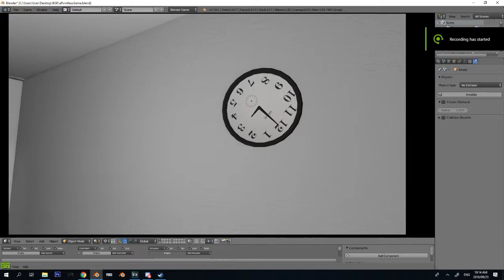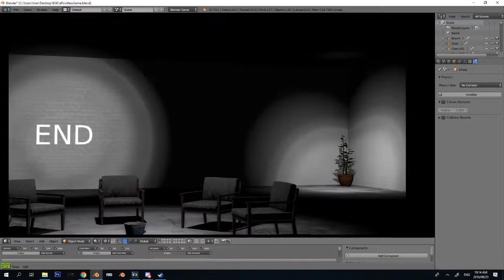I made a pointless game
I always wanted to make theee utmost useless, meaningless, pointless (Synonyms) game ever!

So I tried :)
- but EA's good at that